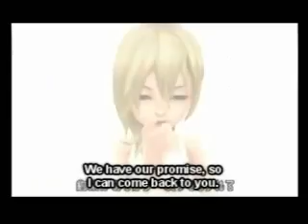Colorblind Namine Roxas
Song:Color blind
Artist: Dresden Dolls
 This isw more of a half Roxas X Namine, but Namine' likes Roxas just, she know's he's not the one as the song goes.